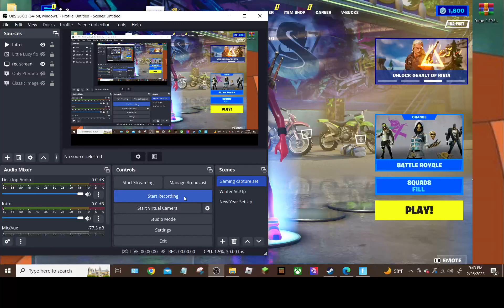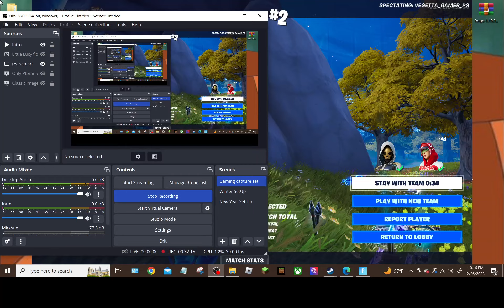Capture Gaming 2023 - Fortnite [Game Episode 456]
(For recopy)
Intro: N/A
Creator: N/A

[Music]
CopyRight/No CopyRighted: N/A
1.N/A
2.N/A
3.N/A

 [Gaming Section]
For Minecraft:

[Addons]
Addons: N/A
Creator: N/A

[Mods]
Mods: N/A
Creator:N/A